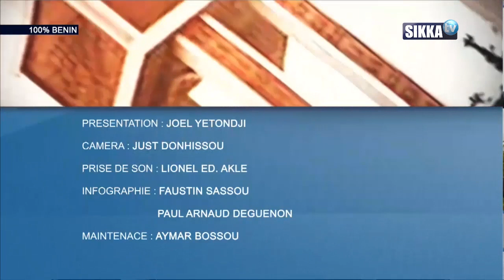100% BENIN DU 15 01 2020 / RESISTANCE A TALON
THEME:  RESISTANCE A TALON :

UN CREUSET, VIEUX JEU POUR LES DEFIS POLITIQUES DE 2020 ET 2021?

INVITES

-     JOEL TCHOGBE, SOCIOLOGUE / JOURNALISTE POLITIQUE.

-     GABIN GOUBIYI, JOURNALISTE / ANALYSTE POLITIQUE.